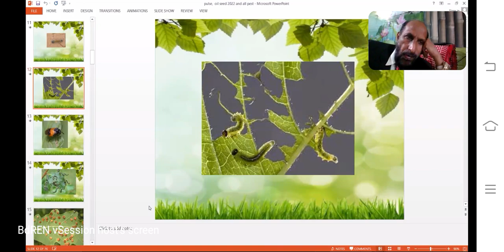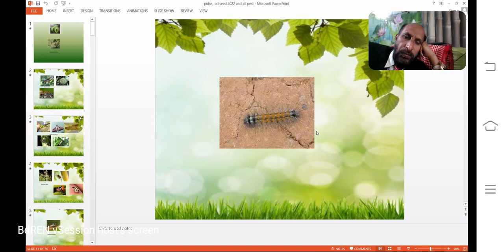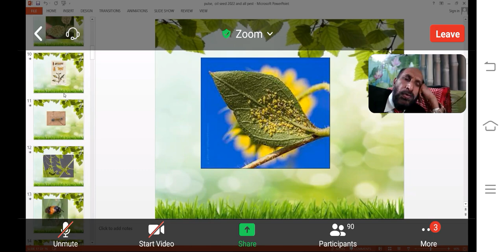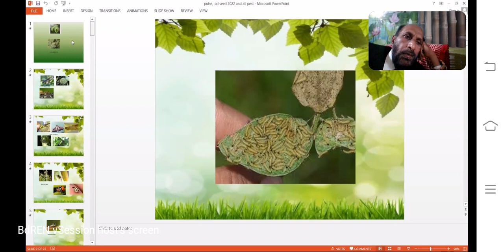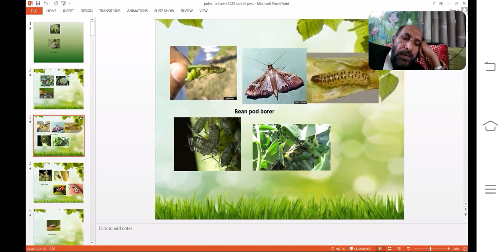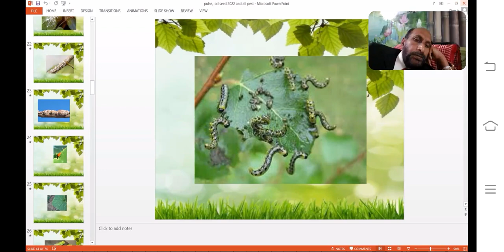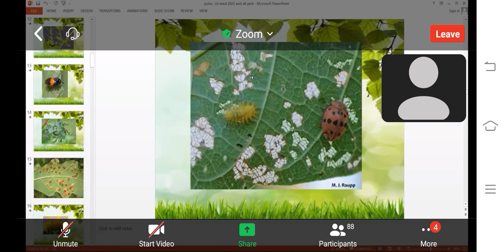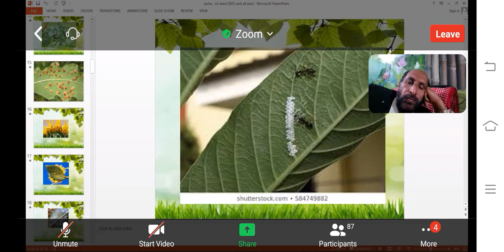ahad sir,1st class